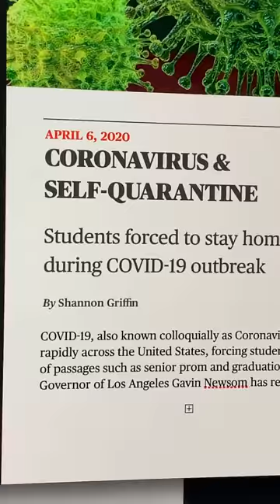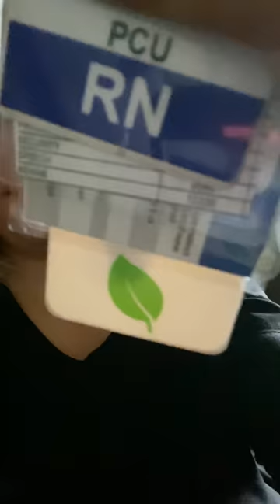blink-182 - Happy Days (Official Video)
Thank you to everyone who helped make this video. Stay home. Stay Safe.

Vote for us for "Best Rock" and "Best Video From Home" in the MTV VMA's

Director: Andrew Sandler
Producer: Frank Borin
Editor- Shannon Griffin
Creative Producer - Morgan Freed
Production Company - Underwonder Content

Lyrics:
Hey kid, don’t quit your daydream yet
I know you feel locked out in the cold
Seems like you’re lost and alone
Hey kid, don’t listen to your head
It only fills you with dread and with doubt
Left looking for an easy way out
I know you don’t know
Oh no you don’t know
I wanna feel happy days
Walls of isolation inside of my pain
And I don’t know if I’m ready to change
All of this frustration inside of my brain
Some nights you call for the jaws of life
To pull you out of the crash
A forgotten ghost from your past
When enough doesn’t cut it
When you’re backed up against a wall
Is it the life that you wanted
When you could never have it all
Face down in the deep end
Face down every weekend
Face down and I’m bleeding
There’s no sound when you’re leaving
We faced all of our demons
We chased all of our dreams and
We don’t know where it leads us
We don’t care at all